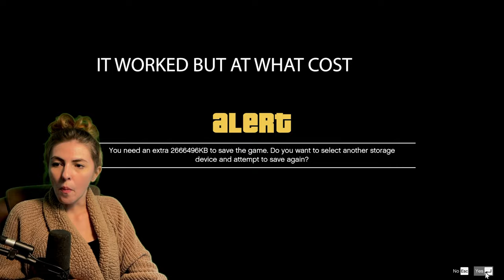Strangers And Freaks | Michael GTA5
Join the private GTA5 online server Wednesday the 31st at 7pm CT!

its too soon for tennis.